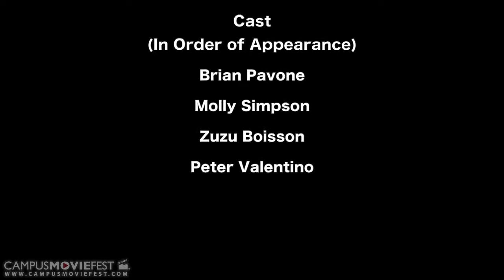Outlook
A college student walks through Manhattan while awaiting a potentially life-changing phone call.

Created by Kick Pedal Productions at Fordham University in 2015 as part of Campus MovieFest, the world’s largest student film festival.

Cast & Crew :
Brian Pavone - Captain, Writer, Director, Actor
with
Zuzu Boisson - Cinematographer, Editor
Molly Simpson - Actor
Peter Valentino - Actor

Make sure to check out this video and thousands more on the Campus MovieFest